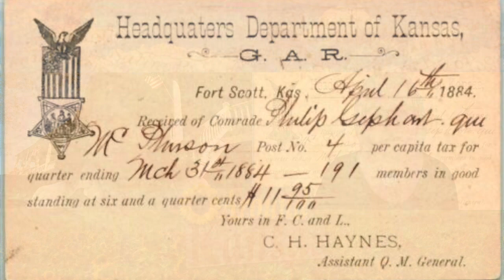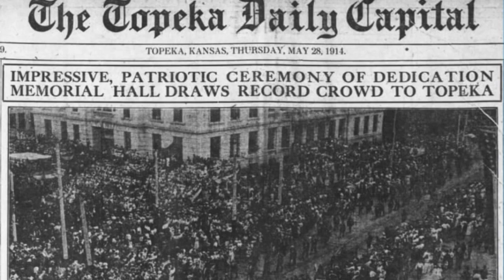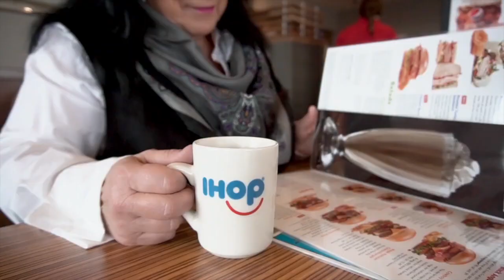Grand Army of the Republic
Today Deb and Michelle are discussing soldiers and settlements in Kansas with ties to the Grand Army of the Republic.